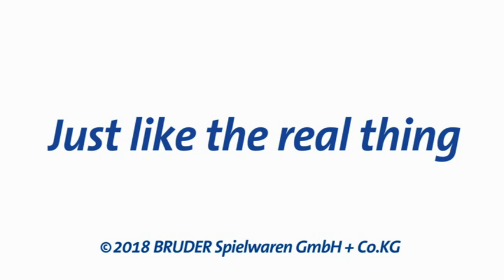02599 Landrover mit Jetski neu gekürzt DVD PS PAL